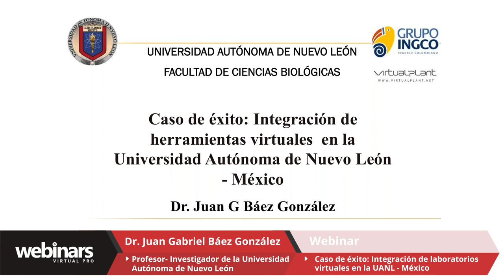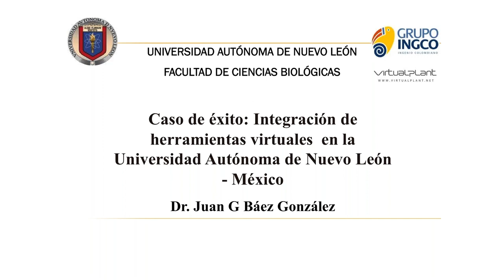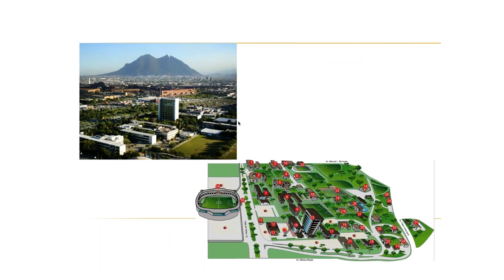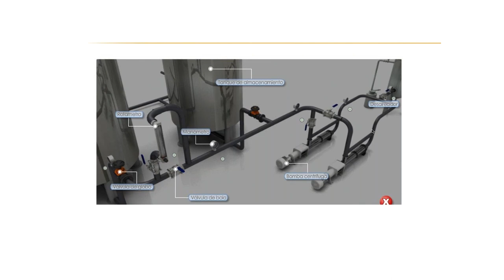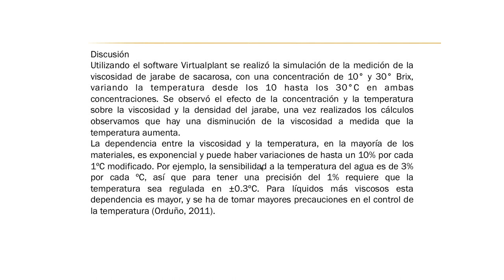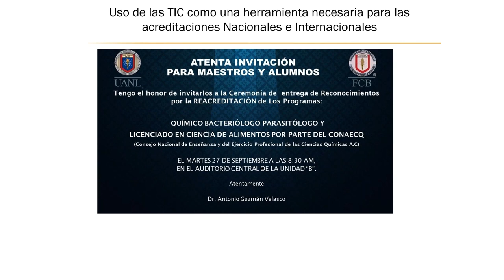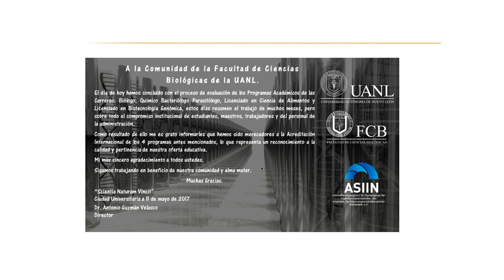Laboratorios virtuales en la Universidad Autónoma de Nuevo León - México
Las diferentes necesidades de la educación, están siendo fácilmente resueltas con los desarrollos tecnológicos de las herramientas virtuales que brindan apoyo al componente práctico de los currículos académicos.

La adaptación a este tipo de tecnologías no siempre es inmediata en los ambientes académicos de las universidades, se requiere de procesos y de planes de integración.

El Dr. Juan Baez nos explicará un modelo de integración en donde cada Unidad de Aprendizaje debe tener un PIA (Producto Integrador de Aprendizaje) con el fin de que los alumnos de Licenciatura en Alimentos de la Universidad demuestren y apliquen los conocimientos adquiridos en los cursos.

Estos modelos finalmente ayudarán a aprovechar los recursos virtuales en los que invierten las instituciones académicas y potencializarán las habilidades de aprendizaje de los estudiantes.